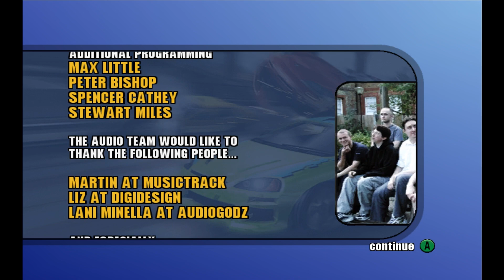Burnout 2: Point of Impact - Credits